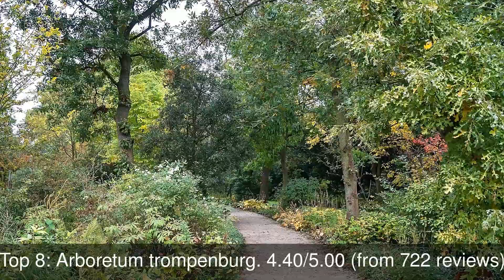10 Best Tourist Attractions you MUST SEE in Rotterdam, Netherlands | 2019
Rotterdam (, UK also ; Dutch: [ˌrɔtərˈdɑm] (listen)) is the second-largest city and a municipality of the Netherlands.

1: Rotterdam Zoo
2: Madurodam
3: Euromast
4: Dom Tower
5: UNESCO World Heritage Kinderdijk
6: Miniworld Rotterdam
7: Royal Delft
8: Arboretum trompenburg
9: Pannenkoekenboot Rotterdam
10: Glow Golf Rotterdam